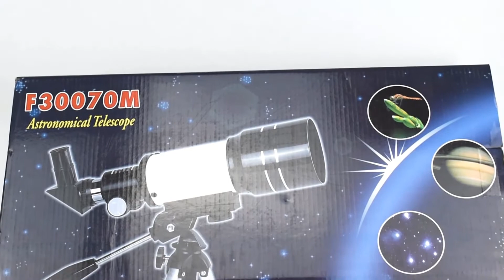ToyerBee Telescope for Kids & Beginners, 70mm Aperture 300mm Astronomical Refractor Telescope